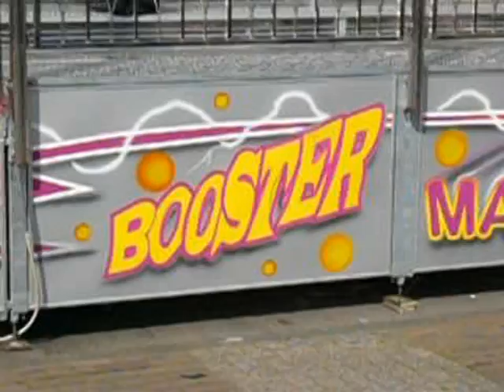Booster Maxxx - Bungee Fun - On-/Offride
Offride Onride Video vom 55 Meter hohen Fabbri Booster "Booster Maxxx" von Bungee Fun. Aufnahme auf der Sommerkirmes in Helmond /NL.

Offride Onride of the 180 feet Booster by Fabbri. Name "Booster Maxxx", owner Bungee Fun, taped at summer funfair in Helmond, Netherlands.

Copyright by Take-Off
More Videos at Onrider and OnrideExpert